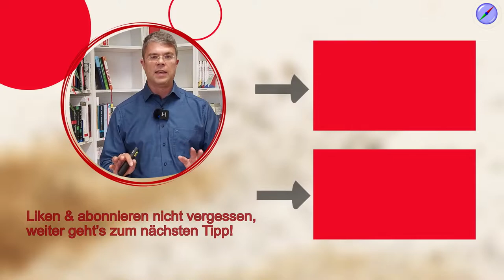Prozessorientierte Unternehmensführung beginnt beim Chef!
Eine prozessorientierte Unternehmensführung beginnt Top-Down beim Inhaber bzw. der Geschäftsführung eines Betriebs. Solange von hier keine prozessorientierte Steuerung gelebt wird, ist jede BPM-Initiative von "unten" aus der Organisation zum Scheitern verurteilt. Warum aber sind Mitarbeiter oft weiter als die  Führungskräfte? Wie kann man einen Betrieb zur prozessorientierten Unternehmensführung hin verändern? Hier finden Sie Antworten!

00:00 Start
00:57 Vorteile einer prozessorientierten Unternehmensführung
02:55 1. Punkt: Prozess statt Person in der prozessorientierten Unternehmensführung
04:02 2. Punkt: messbare Ziele und Kennzahlen für Unternehmensziele
04:18 3. Punkt: Prozessverantwortliche festlegen
05:11 4. Punkt: Regelmäßige Gespräche in der prozessorientierten Unternehmensführung
06:34 Prozessorientierte Unternehmensführung ist Chefsache

🚩 ▬ Social Media ▬▬▬▬▬▬▬▬▬▬▬▬▬▬▬ 🚩